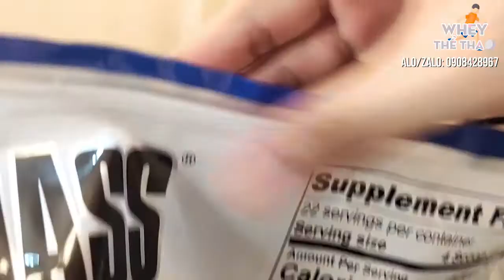Review Real Mass vị dâu - Ngon, giải pháp tăng cân kinh tế cho người gầy ✅ Whey Thể Thao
📣 Hãy cùng Nam Care chăm sức khỏe, thể thao mỗi ngày!

☑ Tham gia group Thực phẩm bổ sung cho người tập luyện thể thao, gym

Từ khóa tìm kiếm: namcare, dinh dưỡng gym, dinh dưỡng sức khỏe, bảo vệ sức khỏe, thực phẩm bổ sung, vitamin, protein, bữa ăn thay thế, nam care, dinh dưỡng tiện lợi, whey thể thao, wheythethao